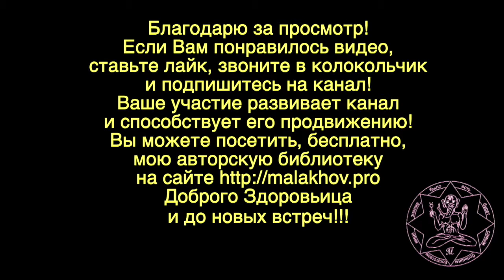ЛУННЫЙ КАЛЕНДАРЬ, НАРОДНЫЕ ПРИМЕТЫ, ПРОГНОЗ ПОГОДЫ. 29 июня 2019 года.